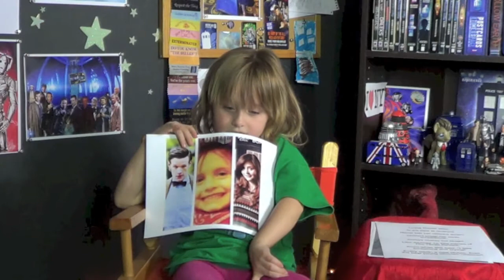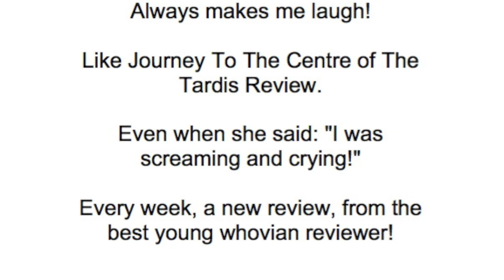Lindalee's Doctor Who Fan-Art Review - Episode 6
On this sixth Doctor Who Fan Art Review, Beyond the Marquee's resident Whovian spotlights original drawings, computer manipulated images, an "ode to" poem and more, all sent in from her loyal viewers around the world.